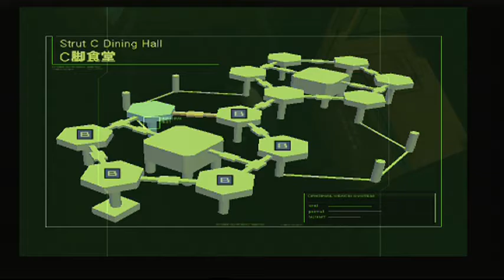Lets Play Metal Gear Solid 2: Sons of Liberty (Deutsch) Baby Bomben Part 7